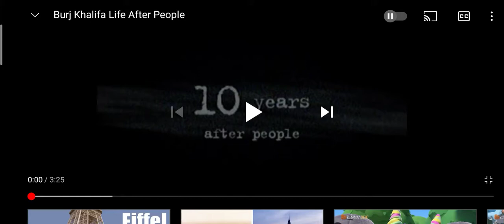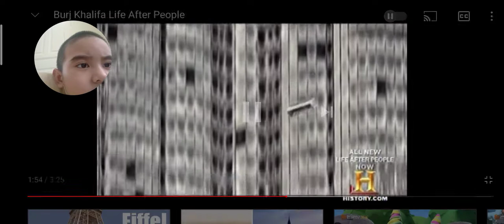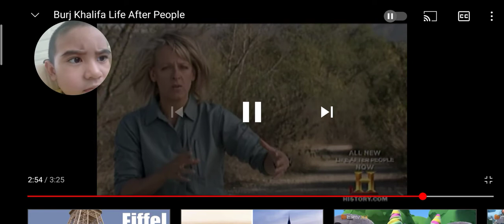Life After People Burj Khalifa